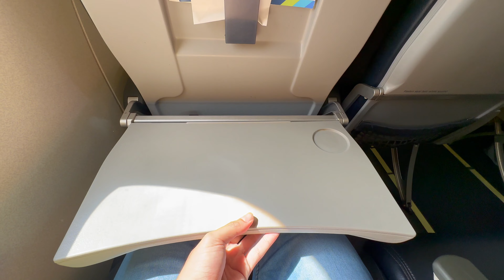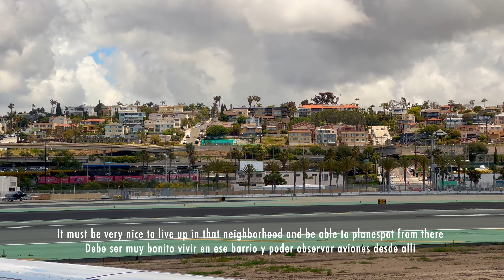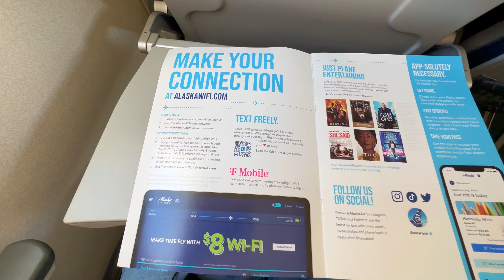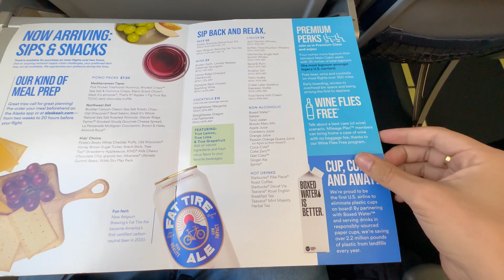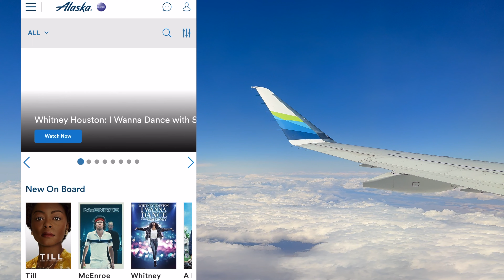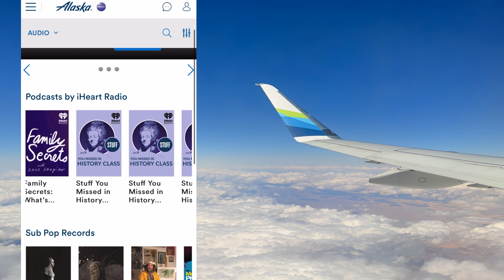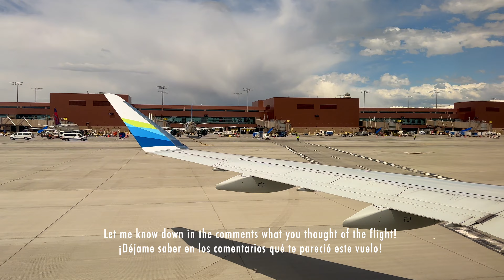FLIGHT EXPERIENCE - Alaska Airlines(SkyWest) San Diego✈️Salt Lake City Economy Class Embraer E175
4K / 60fps
Welcome everyone! Join me on part 2 of my journey from San Francisco to Salt Lake City via San Diego on Alaska Airlines operated on SkyWest. On this segment to Salt Lake City I'll be flying on another Embraer E175 in economy, so come along on the journey 😉.

¡Bienvenidos a todos! Únase al parte 2 de mi viaje de San Francisco a Salt Lake City a través de San Diego en Alaska Airlines operado por SkyWest. En este segmento a Salt Lake City volaré en otro Embraer E175 en clase económica, así que acompáñame en el viaje 😉.

- Flight Details/Detalles del Vuelo -
✈️Alaska Airlines (SkyWest) flight/vuelo 3488
✈️San Diego ➡️ Salt Lake City
✈️Date of Flight/Fecha de Vuelo: May/mayo 2023
✈️Flight Time/Tiempo de Vuelo: 1hr 27mins
✈️Scheduled Departure/Salida Programada: 10:45am
✈️Scheduled Arrival/Llegada Programada: 1:43pm
✈️Aircraft/Aeronave: Embraer E175LR
✈️Seat/Asiento: 20A (Main Cabin)
✈️Registration/Registro: N170SY

= TIME STAMPS =
0:00 - Intro
0:44 - Flight Board
1:21 - Planespotting
7:06 - Gate area/Boarding
7:46 - My aircraft
8:48 - My seat
9:04 - Seat/Features
10:01 - Pushback #1
11:16 - Return to gate (Mechanical issue)
13:09 - Pushback #2/Taxi (delayed 1h 30m)
17:15 - Takeoff on runway 27
20:01 - Views of San Diego
21:32 - Seatback contents
22:38 - Inflight entertainment
24:38 - Flying over Las Vegas
25:41 - Inflight Service
26:40 - Turbulent descent into Salt Lake City
31:55 - Landing on runway 16R
36:19 - Arrival at gate
36:44 - Deplaning

The airline was neither involved nor informed about the creation of this video. The ticket fare was paid by myself.